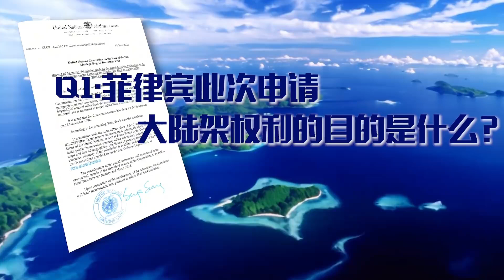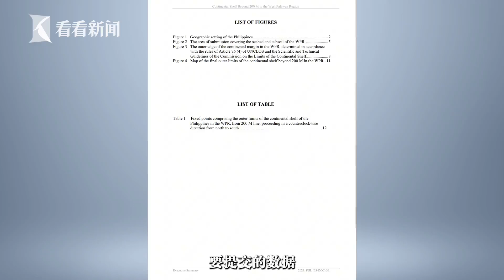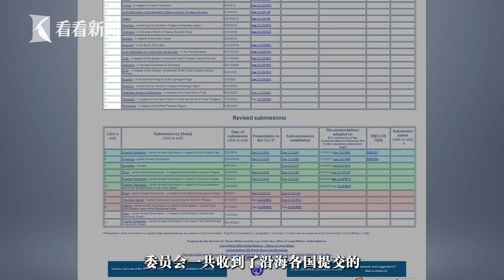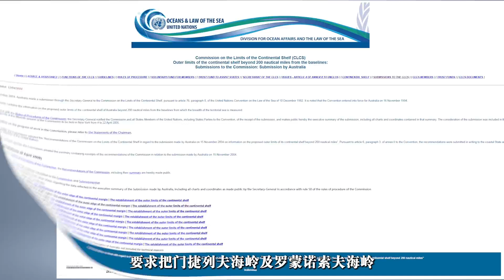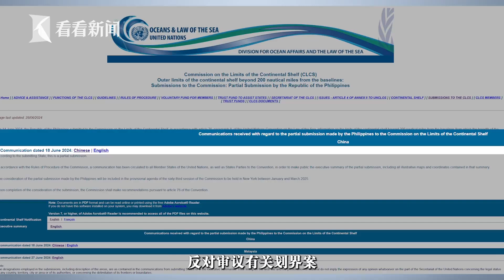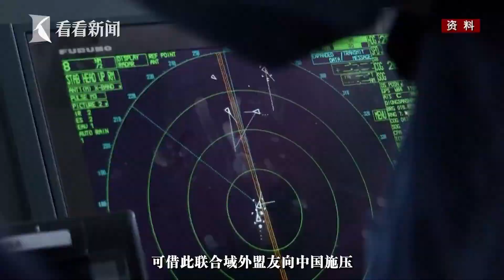一看就懂｜拿南海外大陆架说事，菲律宾又想干嘛？